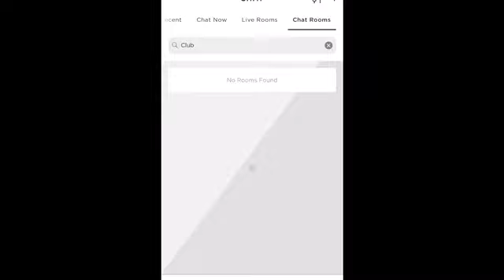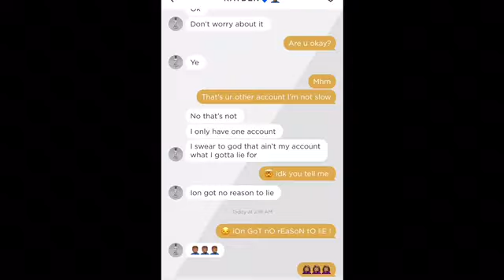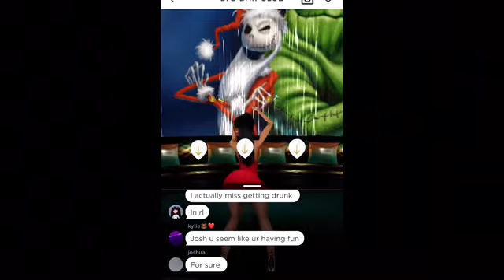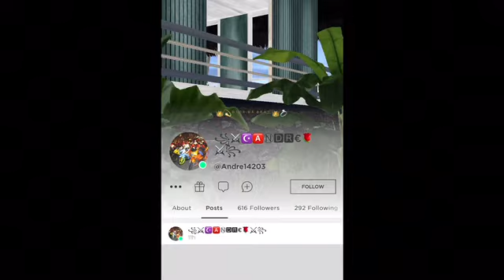IMVU GAMEPLAY | MY EX- BOYFRIEND IS NOT ONLINE SO I DID THIS!! 🤣😳